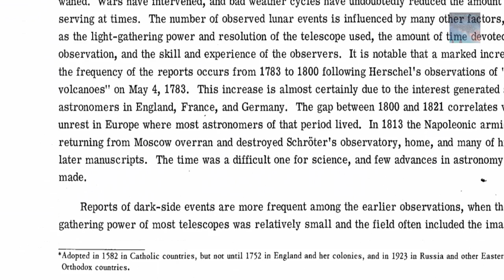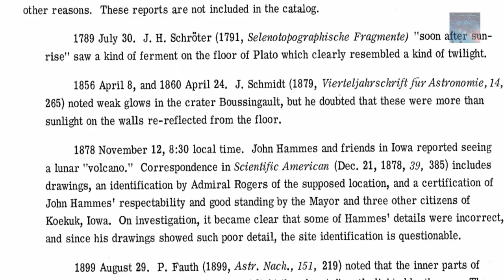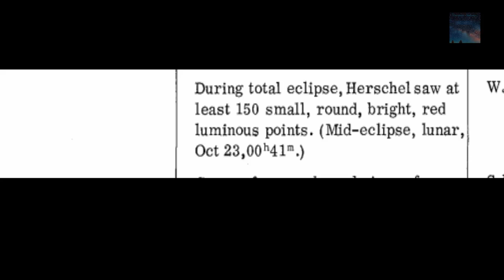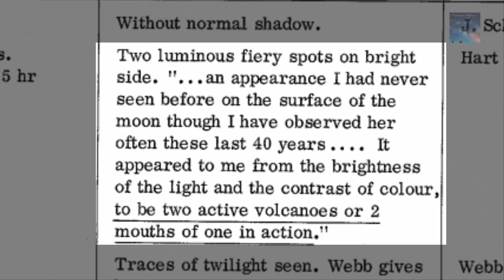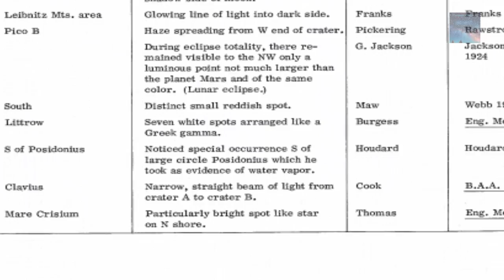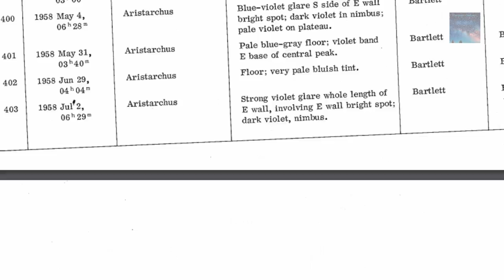400 Year DOCUMENTED History of UFOs on the Moon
This NASA Archive could in actual fact be referencing the UFO Phenomena on the Moon, starting from 1540 and all the way to 1967, similar reports of Volcano and White Spots are reported by many different individuals across different Generations